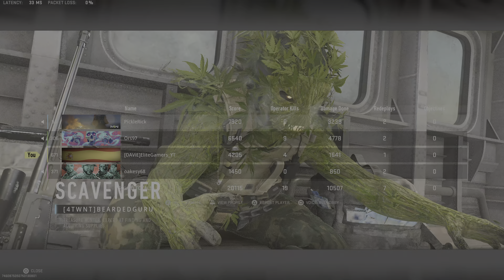WARZONE 2.0 GAMEPLAY MATCH #69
PS5 | PC | XBOX |

IN ANOTHER LANGUAGE
English Español German Poland :

ELITE GAMERS WORLD YT
Let us know, we are growing stronger! Make a brick of your efforts on our group and become a member of it 🔝
*Playstation PSN

✅ Everyone in our group is respected who builds our joint project.
But we also discuss topics not only related to games.
Friendly relations are the basis of our closed group, which you can join too.

☑️ Be part of our community today ❗️

WE PLAY:🎮
-[🔴LIVE STREAM]
- COMPETITIONS
-MEETINGS
-PRIVATE MATCHES
-WARZONE2.O
-CALLOFDUTY
-BATTLEFIELD
-FIFA
-FORTNITE
-MINECRAFT
And many other games in our card

📺 LIVE STREAM as well as VIDEOS on channels
ELITE GAMER WORLD YT Group
Admin:DAViE_PL

Let's Play?! 👇

⭕️ Stream on YouTube Channel:
✅ Who signs up give info and your PSN Nick?!
Writeme:❗️
Group Admin : DAViE_PL